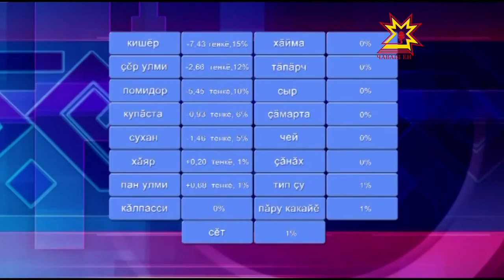Хаксем чакнă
Чăвашстат пĕлтернĕ тăрăх, иртнĕ эрнерипе танлаштарсан республикăра пахча-çимĕç хакĕ чакнă.